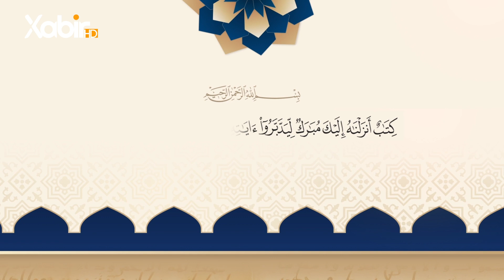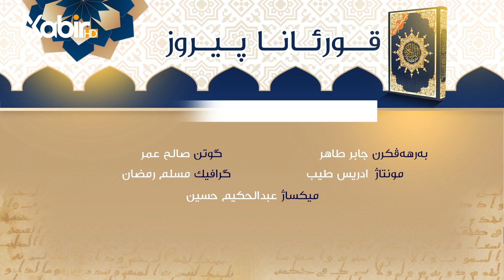قورئانا پیروز | مەبەستێن قورئانێ | صالح عمر - 7